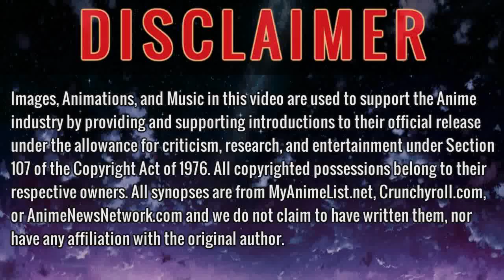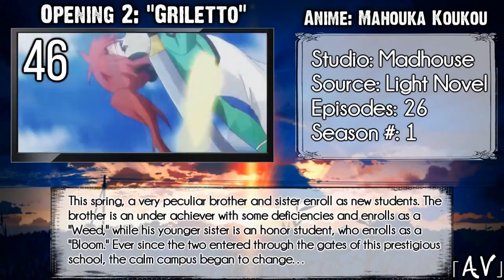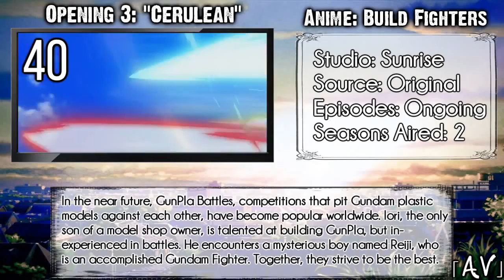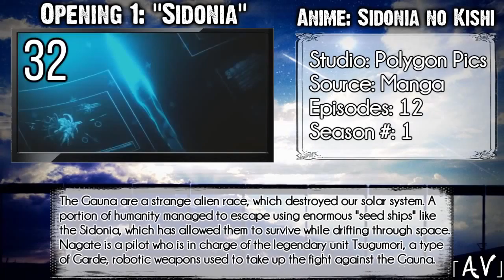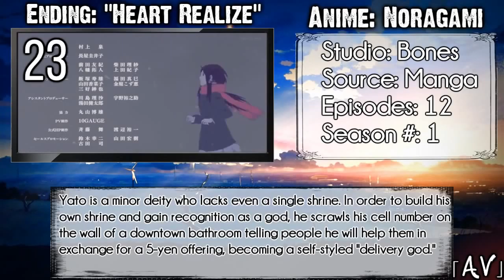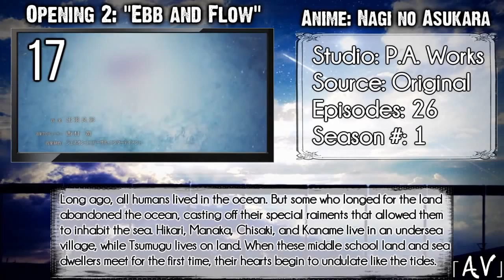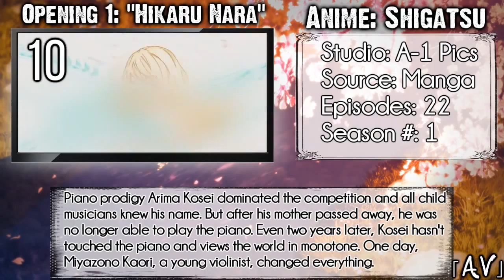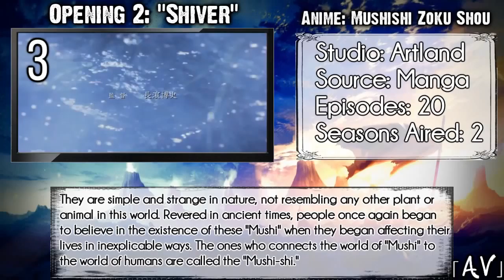Top 50 Anime of 2014 YouTube